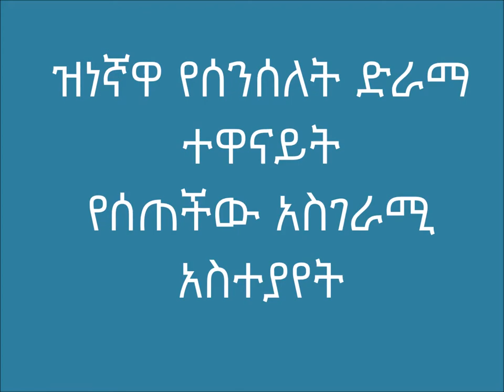Ethiopia Must watch- ዝነኛዋ የሰንሰለት ድራማ ተዋናይት የሰጠችው አስተያየት